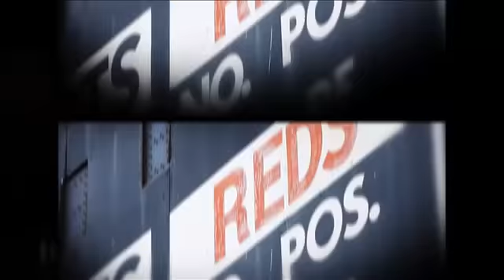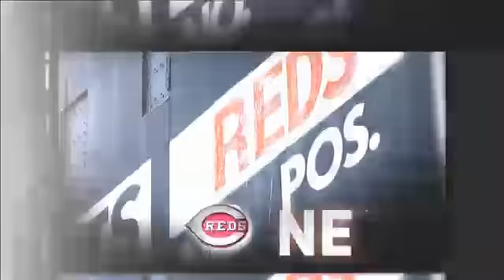CHN AT CIN - September 14, 2011